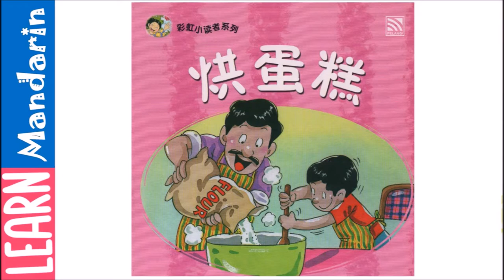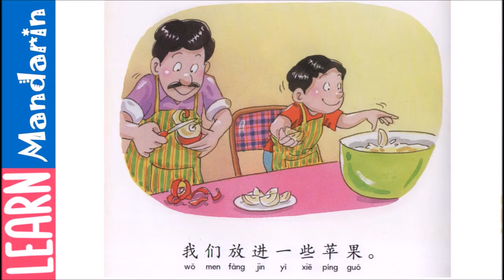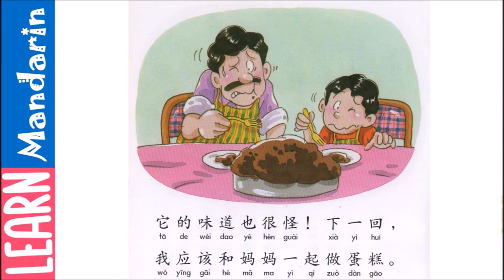Mandarin Audiobook | Beginners | Storybook 烘蛋糕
Practice your Mandarin skills on this Mandarin audiobook which is good for beginners for the language.

The story is about a father and son's baking journey to create a cake. Will they be successful? Watch the video to find it out.
Title: 烘蛋糕 ( hóng dàn gāo )
Publisher: Penerbitan Pelangi Sdn. Bhd. (彩虹出版有限公司) Johor Bahru, Malaysia

Add on:
02:14 Simple mandarin concepts from the storybook